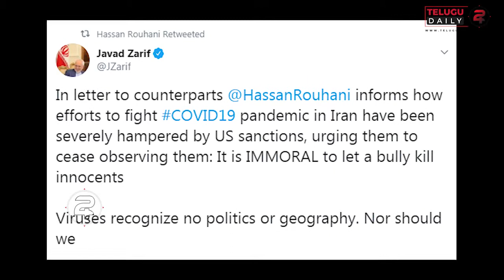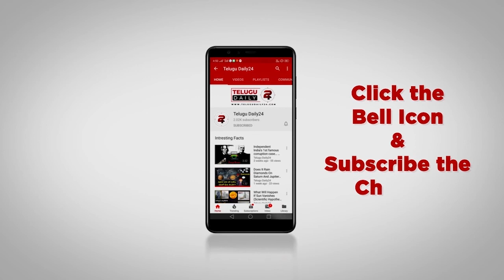COVID-19 Outbreak : Iran seeks india's help to fight coronavirus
Music Name - (No Copyright) Corporate and Documentary Background Music For YouTube Videos - by AShamaluevMusic